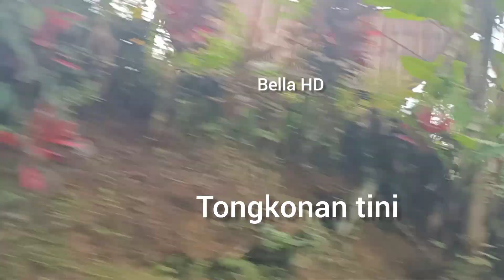Perjalanan Menuju La'bo sampai tombang kalua perantau yang rindu kampung halaman yuk di nonton